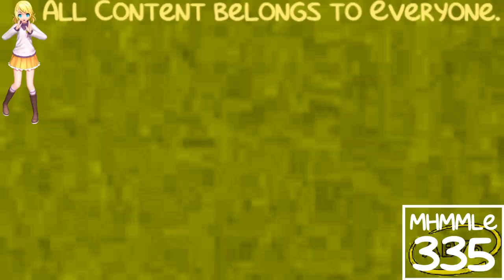(REQUESTED) Klasky Csupo 1998 Super Effects in Lemon Yellow Phased